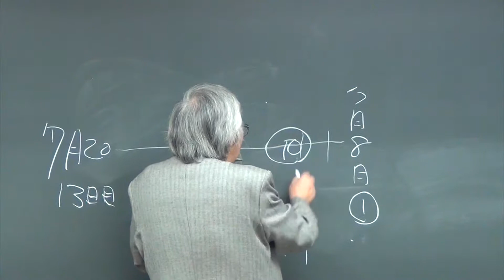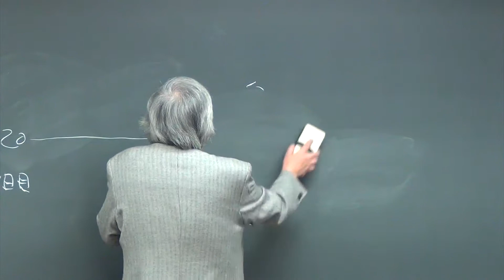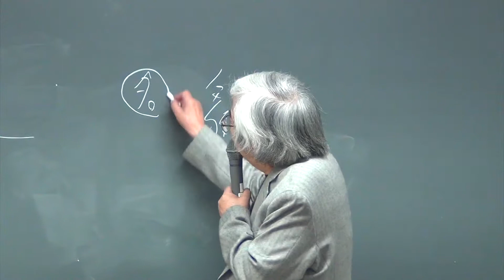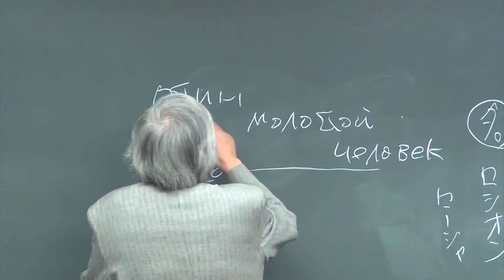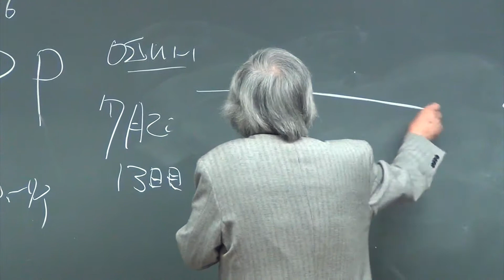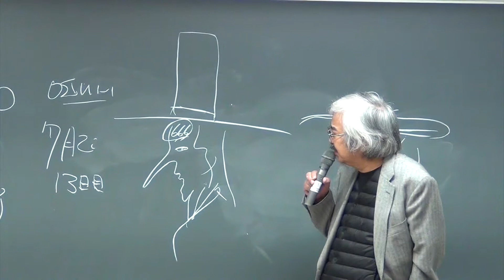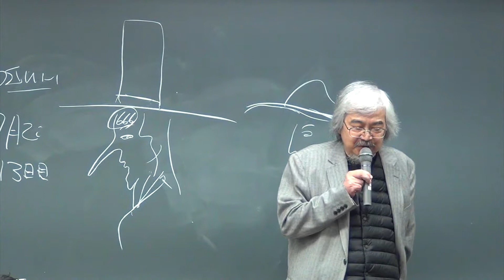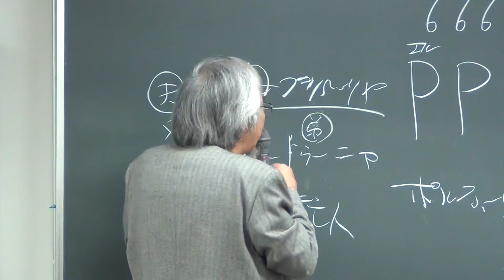「『罪と罰』再読」（３）（2018/11/23）【清水正チャンネル】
2018年11月23日
ドストエフスキー論執筆50周年　清水正先生大勤労感謝祭
日本大学江古田校舎